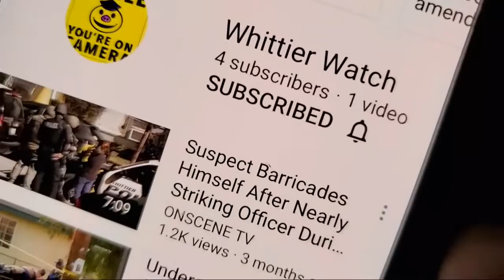We Made It Out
Welcome to SGV NEWS FIRST, WE STAND FOR OUR FREEDOM AND DEFEND OUR RIGHTS ON THE STREETS.
This is a news worth video bringing to light CORRUPTION on the streets. Exposing bullies is what we do best. We will stand for our rights and defend our freedom. All content on this channel is a SGV NEWS FIRST PRODUCTION, FILMED EDITED AND UPLOADED BY JOSE GONZALEZ, THE OWNER OF SGV NEWS FIRST. ALL CONTENT IS EXCLUSIVE TO THIS CHANNEL (SGV NEWS FIRST) AND SHOULD NOT BE DUPLICATED, REPRODUCED, REBROADCASTED, OR EDITED TO REPOST ON OTHER SOCIAL MEDIA OUTLETS.
***No one has permission to use any of my content or download any of my videos from youtube.
***No one has permission to MIRROR my videos for content creating revenue. Anyone mirroring my content for revenue will receive a copyright submission for review by youtube support team.

THIS IS A EDUCATIONAL VIDEO ON STANDING UP FOR OUR RIGHTS COVERED UNDER THE 1ST AMENDMENT, FREEDOM OF SPEECH, FREEDOM OF THE PRESS. LEARN WHAT TO DO IF HARASSED, PROFILED AND INTIMIDATED BY THE POLICE. PLEASE READ ABOUT YOUR RIGHTS STARTING WITH THE 1ST AMENDMENT. THIS IS A SGV NEWS FIRST PRODUCTION PLEASE HELP SUPPORT THE FIGHT TO FREEDOM BY DONATING

I am giving YouTube full PERMISSION to use certain videos of mine for commercials purposes.

I am also aware since I am giving youtube permission to use certain videos of mine for commercial purposes that I will forfeit any Revenue that those commercials may bring in, In exchange of having my videos recommended more often plus receiving more views and more subscribers